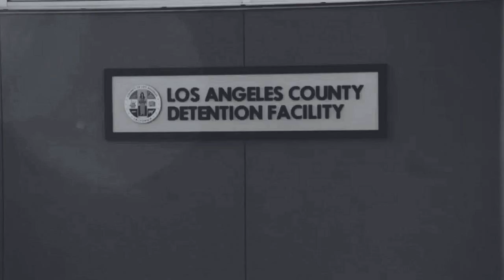❖ Buck + Eddie | fighting with a true love is boxing with no gloves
First Buddie video, I hope you enjoy it.